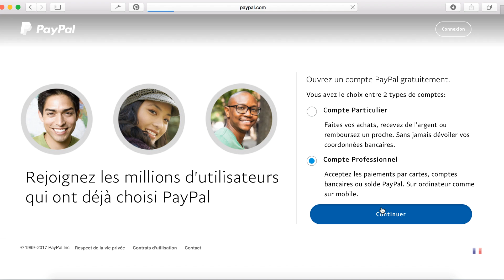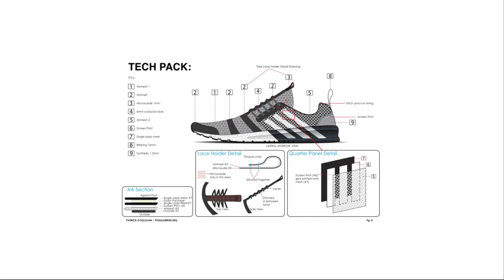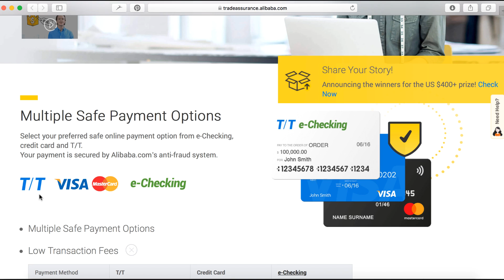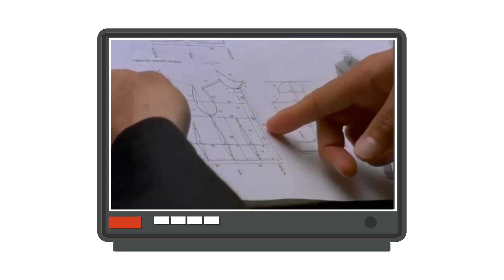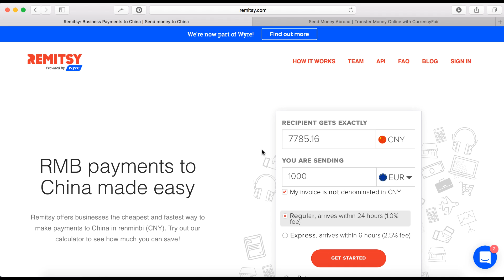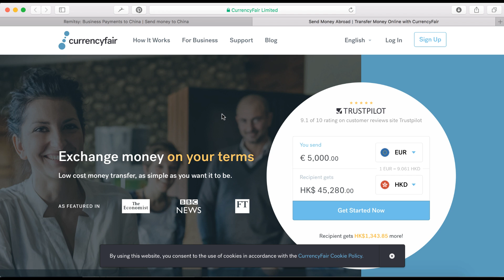💸 PAYEZ vos FOURNISSEURS : PayPal ou Alibaba Trade Assurance ?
▬▬▬▬▬▬▬▬▬▬ 📚 FORMATIONS 📚▬▬▬▬▬▬▬▬▬

▬▬▬▬▬▬▬▬▬▬ 🎁 CADEAUX 🎁 ▬▬▬▬▬▬▬▬▬▬▬

▬▬▬▬▬▬▬▬▬▬▬ ℹ️INFOS ℹ️▬▬▬▬▬▬▬▬▬▬▬▬

Dans cette vidéo je présente les différentes solutions de paiement pour régler un fournisseur chinois, j'aborde aussi l'optimisation des modalités de paiement afin d'optimiser son cash flow.

Intro - 00:00
Comment payer ses fournisseurs via Paypal? - 01:23
Comment payer ses fournisseurs avec la Trade Assurance de Alibaba? - 04:19
Comment payer ses fournisseurs par transfert bancaire? - 06:56
Conclusion - 07:35